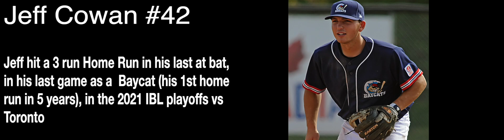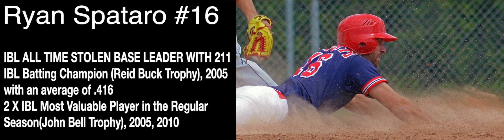Retirement Day 20240630 - Jumbotron movie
Video played on the Jumbotron during the retirement ceremony.
NOTE: There is no sound in this video...